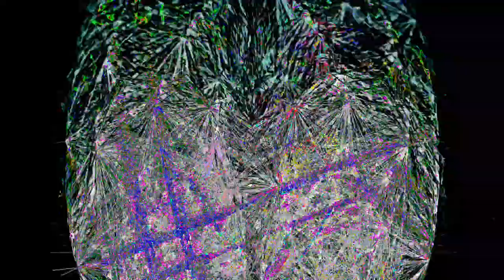[EPILEPSY WARNING] Movie 24 02 25 04h45m27s